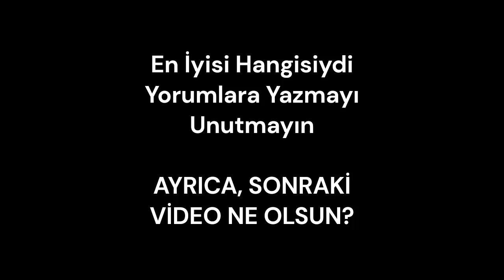POV: 2022'DE TUTTUĞUN TAKIM (sonda bonus var)